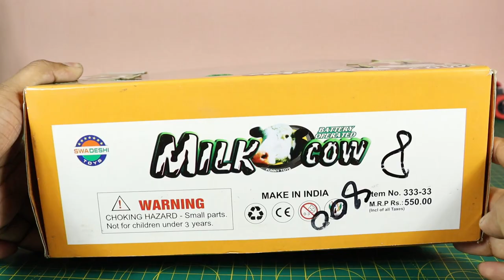Milk Cow Toy/ Robot Cow Unboxing: Amazing toys cow/ Battery operated Milk Cow: Best toy for kids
Here you may find:
robot cow
Toy robot
cow bot
big cow
kids playing toy
battery operated cow